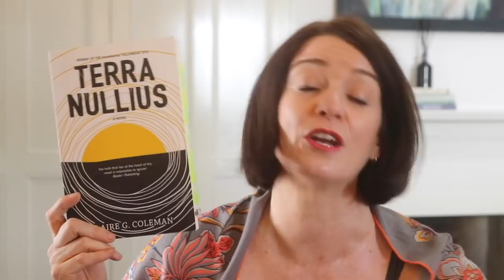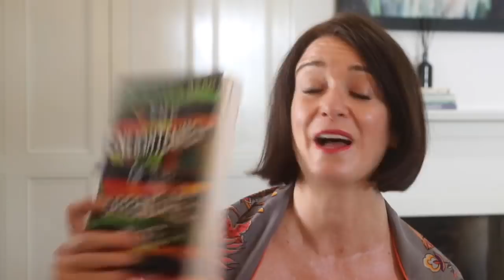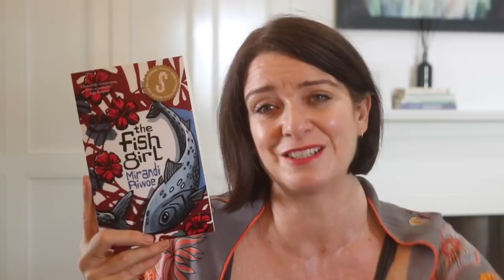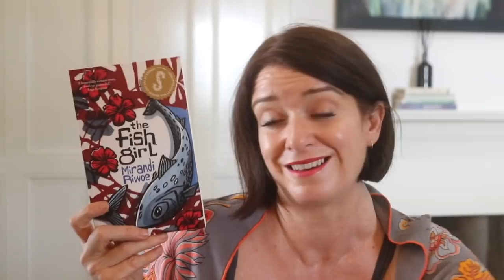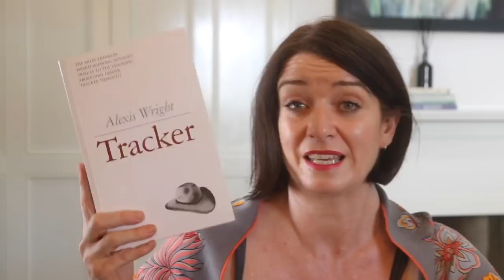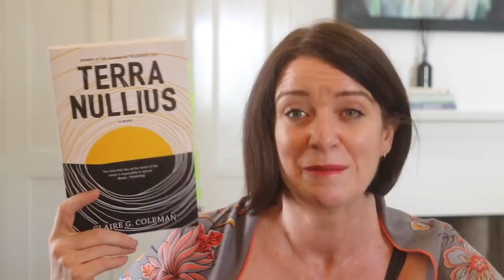The Stella Prize 2018 Shortlist Reaction PLUS GIVEAWAY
The Stella Prize is for Women Writers here in Australia. The prize encompasses women’s writings in all its forms. Fiction, novella, non-fiction.

Entries close Monday 02 April, so hopefully it will arrive in time for the announcement on 12 April.

Competition is open to anywhere in the world, you must be comfortable sending me your address so I can post to you. The prize is not transferrable to any other prize.

Books mentioned:
The Life to Come – Michelle de Krester
An Uncertain Grace – Krissy Kneen
The Enlightenment of the Greengae Tree – Shokoofeh Azar
The Fish Girl – Mirandi Riwoe
Tracker – Alexis Wright (also Carpentaria and The Swan Book – erroneously mentioned as Black Swan)
Terra Nullius – Claire G.Coleman

Thanks for stopping by:
Let’s be friends: